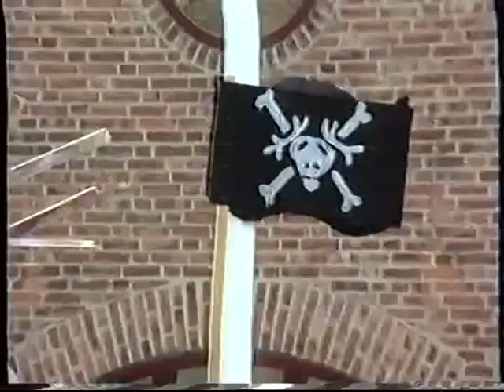Live Recording 12 Nov 2019, 17 18